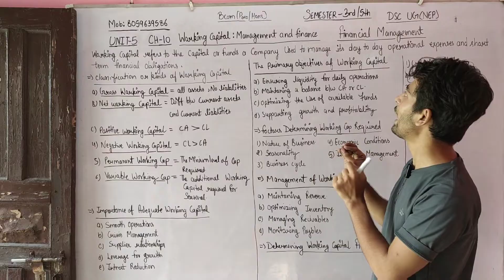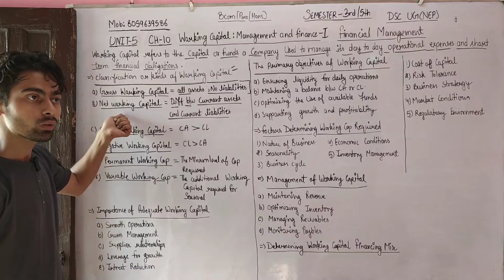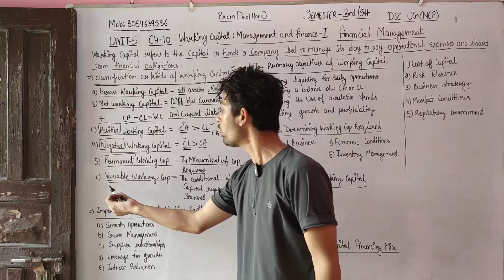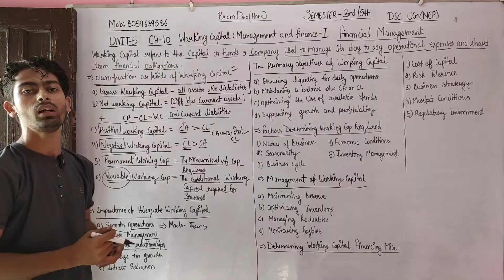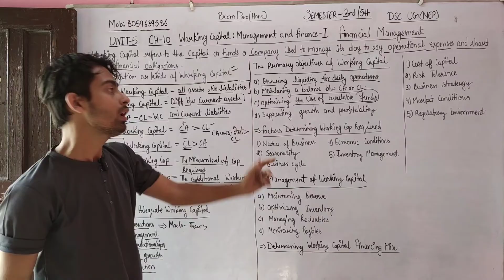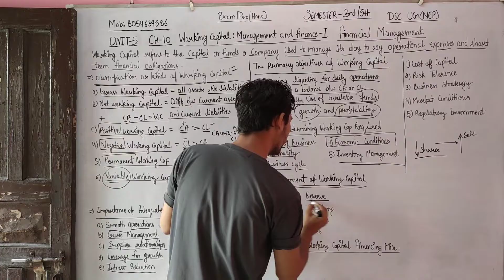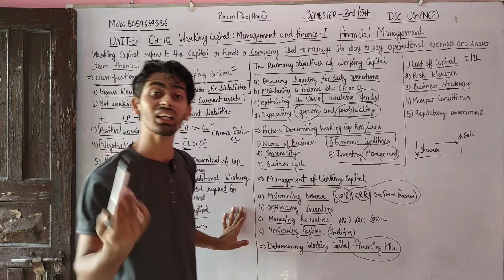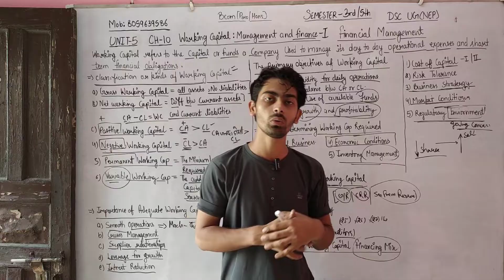Bcom(P/H) Unit 5| CH-10 Working Capital: Management -I| Financial Management |Sol Du NEP|SEM 3rd/5th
👇👇 TOPIC DISCUSS IN THIS CHAPTER BELOW 👇👇

Unit 1 financial management (Sol du NEP CBCS SLLAYBUS) Semester 3rd

✍️✍️ Students Financial Management I Sem 3rd/5th (NEP) Bcom(pro/hons) ke notes ready ho gy h kisi students ko purchase krne h too whatsapp no pr contact krke purchase kr skta h.mob: contact me (10am to 8pm) only.👈👈

Join  now!!

Devesh Mishra